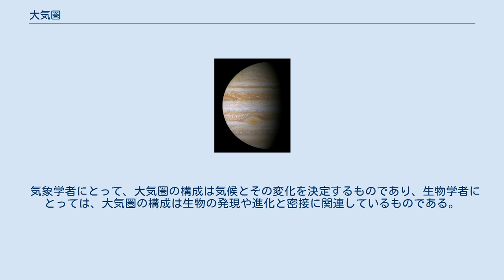大気圏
木星の大気圏の外観。
大赤斑が確認できる 大気圏（たいきけん、英: atmosphere）とは、大気の球状層（圏）。
大気（たいき、英: atmosphere、羅: Atmosphaera）とは、惑星、衛星などの（大質量の）天体を取り囲む気体を言う。
大気は天体の重力によって引きつけられ、保持（宇宙空間への拡散が妨げられること）されている。
天体の重力が強く、大気の温度が低いほど大気は保持される。
 太陽系においては、最も小さい水星を除く全ての惑星に、はっきりとした大気圏がみられる。
中でも、木星型惑星は非常に深い大気圏を持ち、惑星そのものが主に気体によって構成されていると言える。
衛星では、土星の衛星タイタンが、地球よりも濃い大気圏を持つことで知られる。
また、海王星の衛星トリトンや、土星の衛星エンケラドゥスが薄い大気圏を持つ。
他の天体は、極めて薄い大気圏しか持たない。
例えば、月（ナトリウムガス）・水星（ナトリウムガス）・エウロパ（酸素）・イオ（二酸化硫黄）である。
準惑星の一つである冥王星にも窒素・メタン・一酸化炭素などの気体成分が存在するが、気体として存在するのは太陽に接近した時のみで、他の大部分の期間は固体となる。
 太陽系の外にある惑星の中にも、大気圏を持つことが分かっているものがある。
ペガスス座に位置する恒星ペガスス座V376星の惑星オシリスは、初めて大気の存在が確認された太陽系外惑星である。
恒星間の惑星も、理論的には高濃度の大気を保持している可能性がある 大気圏の形成は一般的に、惑星の形成期と内部気体漏出後の、原子太陽系星雲の化学作用と温度に関連があると考えられている。
大気圏は最初の発生から何度も変革を繰り返し、それぞれ多様な組成となって現在に至る。
 表面重力（気体を押さえつける力）は、惑星の間で大きく異なる。
たとえば、木星型惑星の内で最も大きな表面重力をもつ木星は、水素やヘリウムのように非常に軽く、表面重力が弱い惑星では保持することができないような気体も保持することができる。
 このほか太陽からの距離も、気体分子を宇宙速度（気体分子が惑星の重力による捕捉を逃れる速度）を上回るまで熱する事ができるか否かを決定する要因である。
従って、遠く離れ低温のタイタンやトリトン、そして冥王星は、その重力が比較的小さいにもかかわらず大気を保持することができる。
 気体はどんな温度であるにせよ、様々な速度で動き回る分子を持っているので、常に少量は宇宙空間に放出されている。
同じ熱運動エネルギーを持っている場合、軽い分子は重い分子よりも速く移動するので、低分子の気体は高分子のそれより早い段階で失われる。
 金星と火星はその大部分の水を太陽の紫外線により水素と酸素に光解離され、そのうち水素が宇宙に放出された段階で失ったと考えられている。
この点、地球の持つ磁場は、太陽風の水素の放出を補助する働きを妨げる。
 大気の減少をもたらし得る要因には、表土や極冠への太陽風によって誘発されたスパッタリング現象、浸食、風化などがある。
地球の大気の構成は、主にそれらの現象の副産物によって維持されているのである。
 惑星という観点から見ると、大気は地質学者が惑星が惑星の形態をなすまでの作用を考える上で重要なものである。
風は、ちりや粒子など、土地の起伏を浸食し堆積物を残す（風成システムとも呼ばれる）。
霜や降水も、起伏に左右される。
気候変動は、惑星の地史に影響を及ぼしうる。
地球の表面についての研究は、惑星の大気圏・気候の現在、過去両方の理解をもたらす。
 気象学者にとって、大気圏の構成は気候とその変化を決定するものであり、生物学者にとっては、大気圏の構成は生物の発現や進化と密接に関連しているものである。